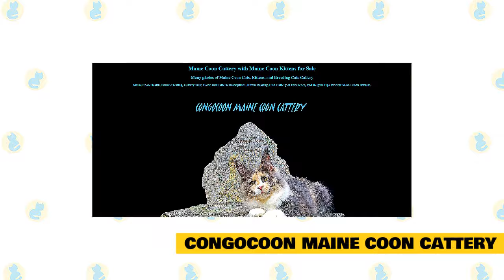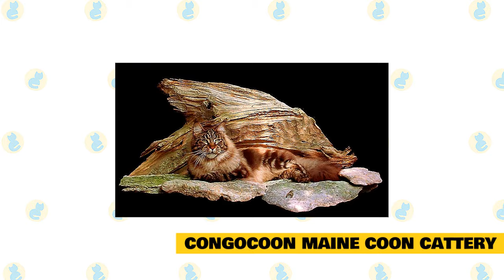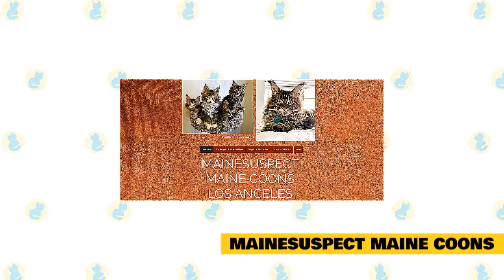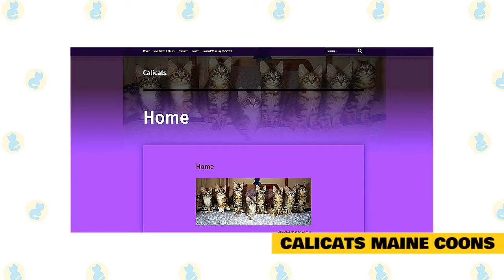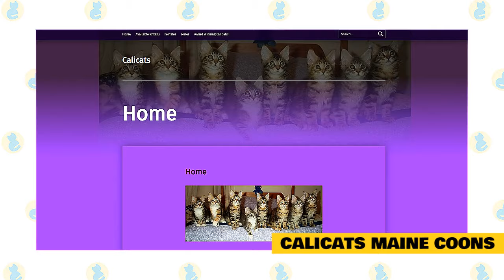Maine Coon Cat for Sale!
A sweet-tempered cat, the Maine Coon is highly adaptable to any environment and features a heavy, but silky coat.

The Maine Coon is medium to large, and males are larger than females. The body is long and rectangular and the tail is also long. For these reasons, she may look much larger than she is. The Maine Coon is a heavily boned, muscular cat. Originally she was an outdoor cat, and later became a working breed who kept barns and homes clear of rodents. The head is large with tall ears. The profile shows a slight dip under the large eyes. The chest is broad, and the legs are thick.

The coat of the Maine Coon is heavy but silky. An interesting characteristic is that the coat is shaggy and drapes longer on the stomach and behind the legs but is shorter over the shoulders. The good-natured and affable Maine Coon adapts well to many lifestyles and personalities. They like being with people and have the habit of following them around, but they aren't needy. They're happy to receive attention when you direct it their way, but if you're busy, they're satisfied to just supervise your doings. Close a door on them and they will wait patiently for you to realize the error of your ways and let them in. They're not typically a lap cat, but they do like to be near you.

They also retain their skill as a mouser. No rodents will be safe in a home where a Maine Coon resides. Even if you don't have any mice for them to chase, they'll keep their skills sharp by chasing toys and grabbing them with their big paws. A Maine Coon also enjoys playing fetch and will retrieve small balls, toys, or wadded-up pieces of paper. They can climb as well as any cat but usually prefer to stay on ground level. That's where their work is, after all. They're also very smart and will happily learn tricks or play with puzzle toys that challenge their brain. If you're planning to have these sweet-tempered cats, you can get one of them from these reputable Maine Cooncat breeders.

Congocoon Maine Coon Cattery.

Here at Congocoon Maine Coon Cattery they strive to offer quality Maine Coon Kittens to loving homes. All of their Maine Coon Cats are genetically tested. They have Maine Coon Cats and Maine Coon Kittens in a variety of colors. As a Maine Coon Cat Breeder they prefer to place Maine Coon Kittens locally but will ship.

They have placed Maine Coon Kittens in many states including Alabama, Georgia, Florida, Tennessee, South Carolina, North Carolina Washington, Oregon, California, Wisconsin, Texas, New Mexico, Louisiana, Virginia, Kentucky, New York, Connecticut, New Hampshire, New Jersey, Arizona, Colorado, Illinois, Indiana, Kansas, Michigan, Missouri, Nebraska, Nevada, Ohio, Oklahoma, Pennsylvania, Mississippi, and Vermont! They have also placed Maine Coon Kittens in Canada, Belgium, Germany, France, and other countries!  Their Maine Coon Kittens are vet-checked, well socialized, and are striking examples of the Maine Coon Breed!

Enchantacats Maine Coons.

They raise and sell purebred Maine Coon and Maine Rag Kittens. Their goal is to provide well-adjusted, healthy cats and kittens and to attract the perfect owners for them. This process begins at birth with much loving hands-on care. As soon as possible the babies are introduced to children, their 2 dogs, and taken to visit a convalescent home so that by the time they are ready for adoption they are well adjusted and find their new environments an adventure.

All of their breeders are registered with The International Cat Association and CFA, and their kittens leave here with a Health Record, Sales Agreement, and a kitten packet which includes a kitten book, baby blanket, nail scissors, litter bags, and a loving farewell. All Maine Coon and Maine Rag cats are guaranteed to be free of infectious diseases, hereditary problems with a two-year genetic guarantee and are of the highest quality both in temperament and appearance. They enjoy offering advice on their animal's care and maintenance.